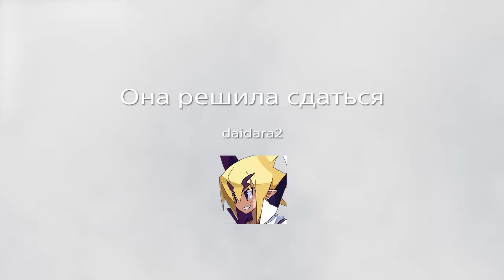daidara2 Зажигаем под Она решила сдаться